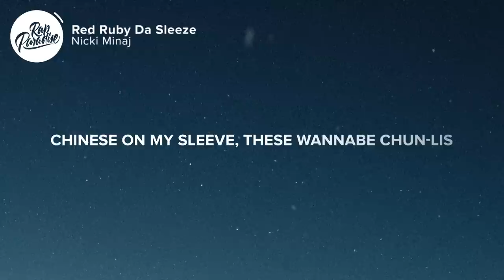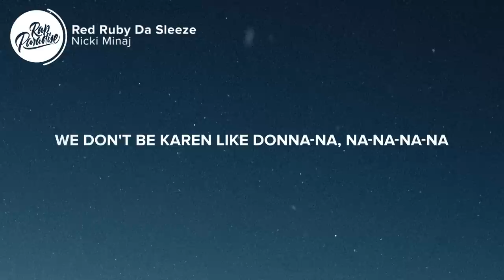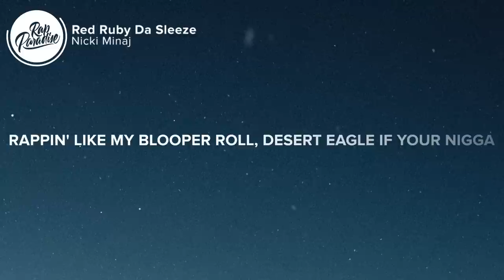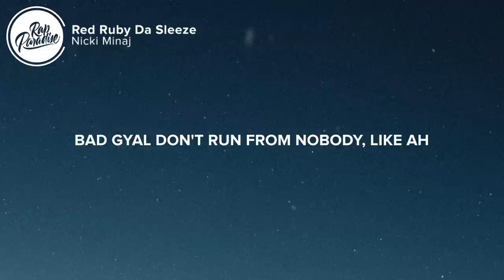Nicki Minaj - Red Ruby Da Sleeze (Lyrics)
Queen

[Verse 1: Nicki Minaj & Lumidee]
Only on 'em C's if it's breeze, Red Ruby Da Sleeze (Uh-oh, uh-oh)
Chinese on my sleeve, these wannabe Chun-Lis
Anyway, nǐ hǎo (Nǐ Hǎo, uh-oh)
Who the fuck told bitches they was me now? (Uh-oh, ooh)
I knew these bitches was slow, I ain't know these bitches senile (Ooh)
Married a shooter case you niggas tried to breathe loud (Brr-brr)
Boom your face off, then I tell him, "Cease fire"
Seven-hundred on 'em horses when we fixin' to leave (Uh-oh)
But I don't fuck with horses since Christopher Reeves (Uh-oh)
(Uh-oh, uh-oh)
Gotta be careful when I dip, it's flips all in the whip
It's 40s with 30 clips, FN's with the switch
Guacamole with the taco, waitin' on El Chapo
Came in the Rolls and left low in a Tahoe

Bad gyal don't die-die-die (Brr)
Hundred rounds on that, grrah-ta-ta
Real one lick a shot-ta-ta
She my lil' vibe, my lil' ah-ah-ah
Rude boy want me touchin' on his body, like yah
You know what to do if he ever miss me

Miss me with that na-na-na, na-na-na-na
I stay with my na-na-na, na-na-na-na
His ex hit him, he like "Nah-nah-nah, nah-nah-nah-nah"
He want the bad gyal sleeze like that
Well, I'ma tease like that
Ill na-na-na, na-na-na-na
He told me bring him that na-na-na, na-na-na-na
We don't be Karen like Donna-na, na-na-na-na
I like it when he grab my cheeks like that (Uh)
Why I'm a freak like that?

[Verse 2: Nicki Minaj & Lumidee]
When the Queen leave, bitches wanna come out like a cockroach (Uh-oh, uh-oh)
Until I'm cookin' in the kitchen like a pot roast
That new Spectre, we don't fill pot holes (Uh-oh, uh-oh)
Dorito—bitches mad that they not chose
Shout out to hoes that's watchin' me like Movados (Click, click, click)
All them, all them botched face photos, why would you post those?
Make a gyal duppy since I heard you like my ghost hoes
Big truck but I'm alone like Post though (Uh-oh, uh-oh)
Call Malone and tell him I'm goin' postal (Brr)
These bitches rappin' like my blooper roll (Uh-oh, uh-oh)
Desert Eagle if your nigga actin' super bold
(Got 'em, got 'em, got 'em) Got 'em like "Uh-oh"
Gun fingers like niggas doin' the bogle
Ya fuckin' bozo
That .40 cal a make 'em dance like a go-go
Super fakks, that's word to Super Cat
We ah rude gyal youth and we nuh tek back we chat
'Cause bitches couldn't walk in my Crocs, that's word to Dundee
Man, these bitches so slow, man, they slower than sloths (Uh-oh, uh-oh)
Six-hundred horse, how you gon' catch the boss?
Caught 'em with they hand out, tryna catch the sauce (Uh-oh, uh-oh)
See the difference is I run businesses (Uh-oh, uh-oh)
If I ain't employ you, then what ya business is?
I'll have staff roll up, like what the business is? (Uh-oh, uh-oh)
"Oh, you don't know that my niggas kill witnesses?"

You know what to do if he ever miss me, yeah

👩‍💻 Share “Nicki Minaj - Red Ruby Da Sleeze” with your friends